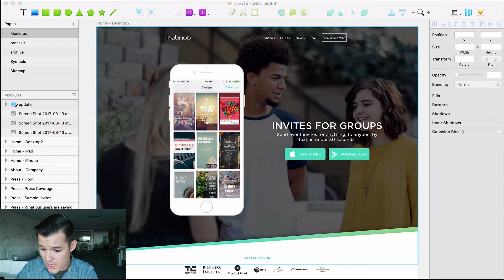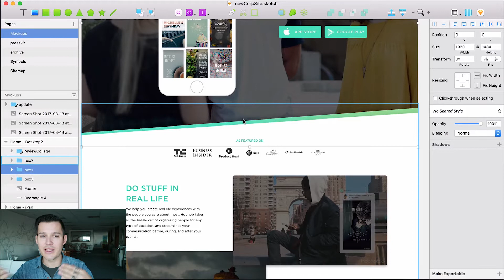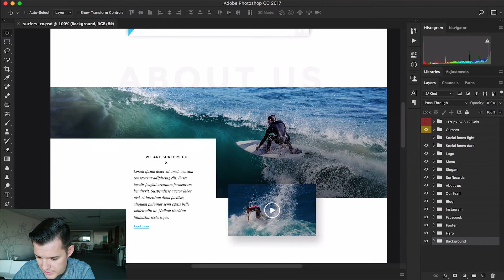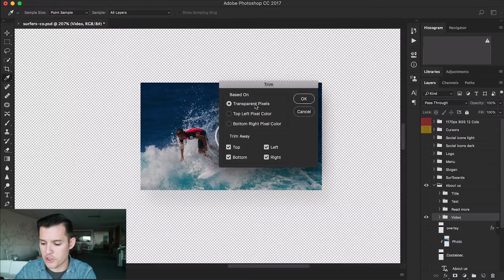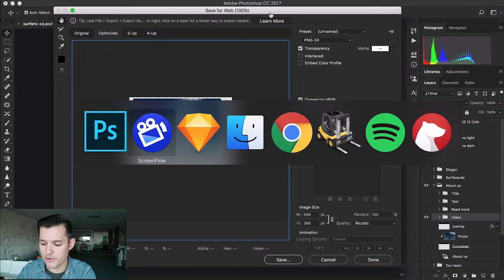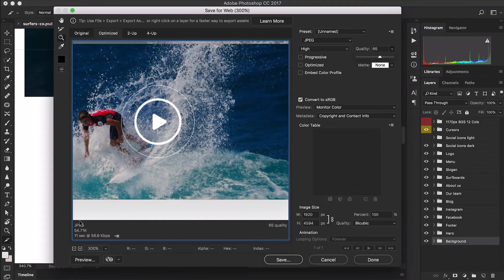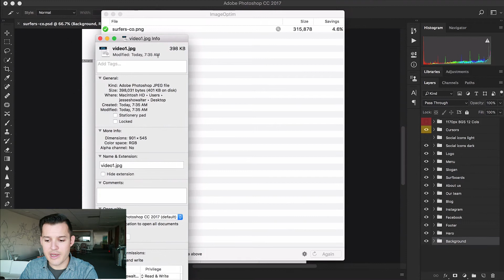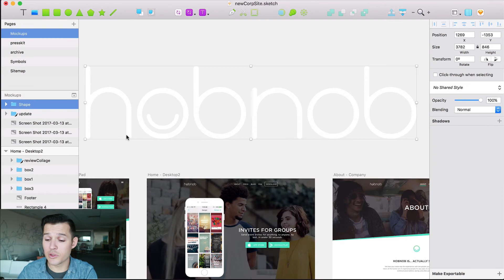Exporting Design Assets for Projects | Part 2 - Websites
The methods of exporting assets for a website project. Let's get down to business! In this video, I cover the methods of exporting assets specifically for websites. Web design is a balanced design medium, meaning how things look is dependent on the speed in which they load. That's why I cover 3 different ways to export things in the 3 main files types (.jpg, .png, .svg).

I cover slicing, cropping, and smart exporting in tools like sketch and Figma. In this video, Throughout the video, I use Sketch and Photoshop to demonstrate the export process but highly recommend using something like Sketch or Figma to do your Web and Application Design since it's geared towards this kind of workflow.

Always remember the 2 main goals of exporting assets.
1. Make them look as good as possible
2. Make them load as fast as possible

At the end, I will cover some image compression techniques for bitmaps and vectors and some free tools to make it all happen.

This video is part 1 in a series of 3 videos.
Part 1 - File types
Part 2 - Website Exporting Workflow
Part 3 - Application Exporting Workflow

Social
Equiptment
Vlogging Camera - Panasonic G85
Drone- DJI Spark